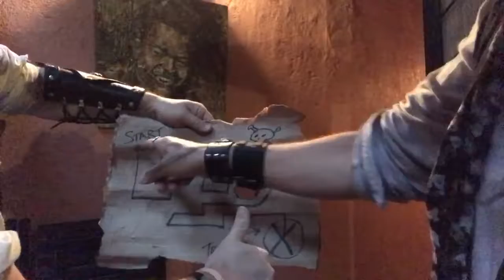Pirate treasure hunt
The Pirates of the Quarter find a treasure map and head out to find gold!